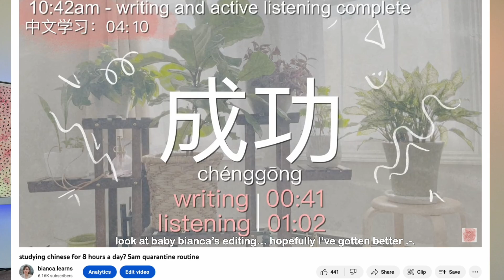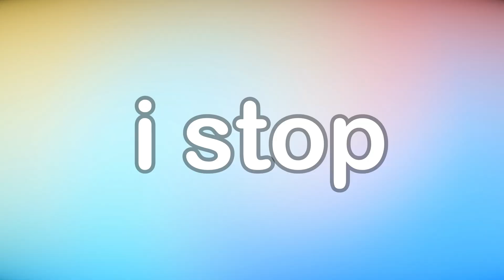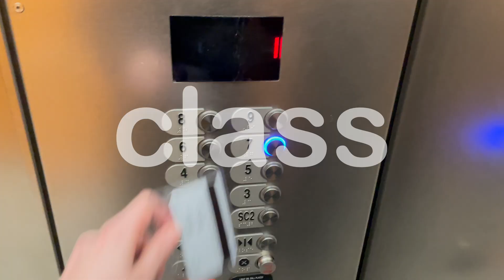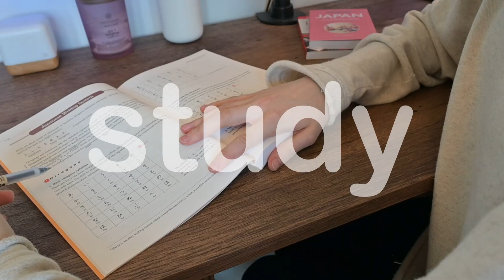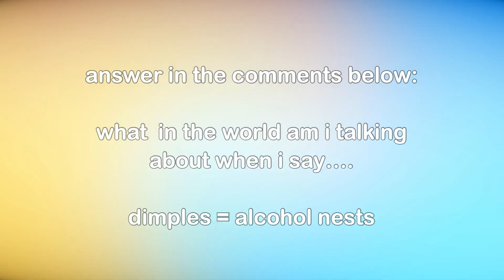how to learn a language while doing an Ivy League neuroscience phd :o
ever wanted to know how a columbia neuroscience phd student haphazardly lives her life without slowly losing her mind??

this video is not sponsored by any brands or items listed in my kits. the links provided are affiliate links, so I may make a small percentage off the sale of qualifying items at no extra cost to you :)

stock footage, end card, and music is from storyblocks